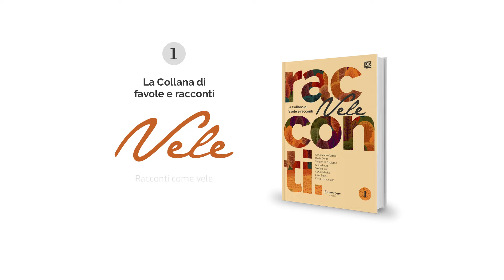Collana di Racconti e Favole Vele vol. 1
Il vento della creatività soffia forte sul mare della fantasia: è giunto il tempo di imbarcarsi sulla navicella dell'arte per vivere insieme nuove emozioni e nuove esistenze.

Carlo Mario Cerroni, Giulia Conte, Simone Di Girolamo, Guido Leoni, Stefano Luti, Carlo Petralia, Erika Setzu, Carlo Terracciano.